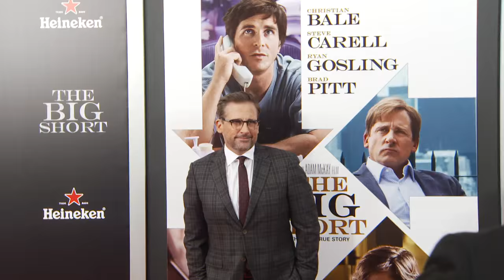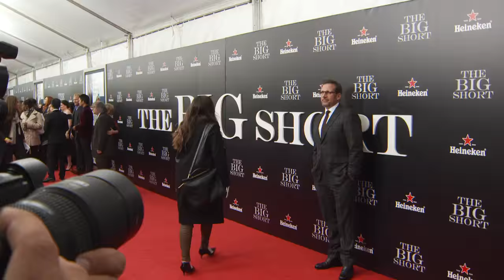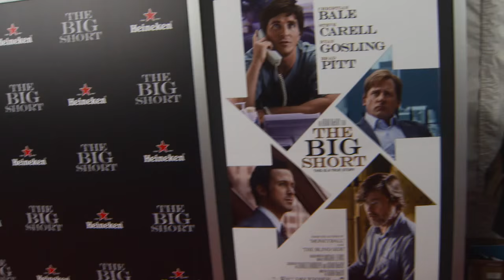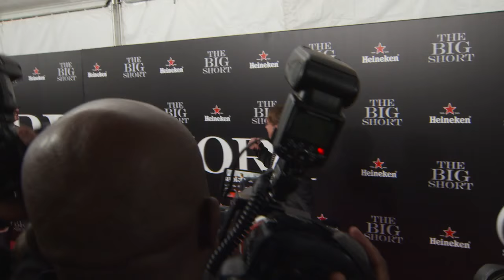The Big Short: Cast Arrivals to NYC Red Carpet Premiere Part 2 of 2 | ScreenSlam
CAST: Christian Bale, Brad Pitt, Steve Carell, Ryan Gosling, Karen Gillan, Melissa Leo, Marisa Tomei, Tracy Letts, Stanley Wong, Selena Gomez, Jeremy Strong, Max Greenfield, Hamish Linklater

PLOT: Four outsiders in the world of high-finance who predicted the credit and housing bubble collapse of the mid-2000s decide to take on the big banks for their lack of foresight and greed.